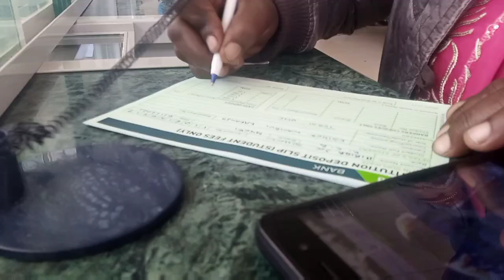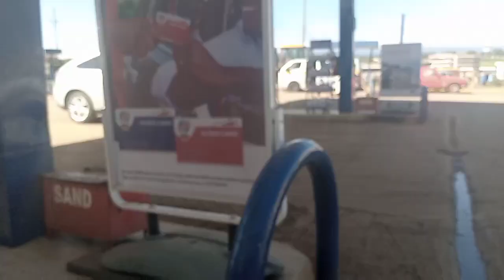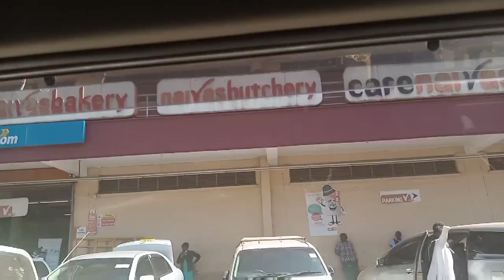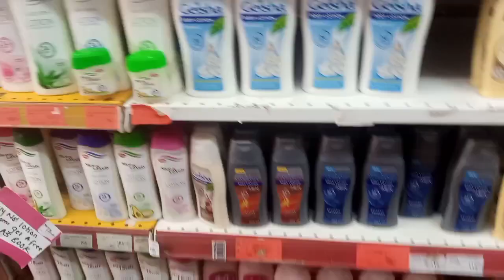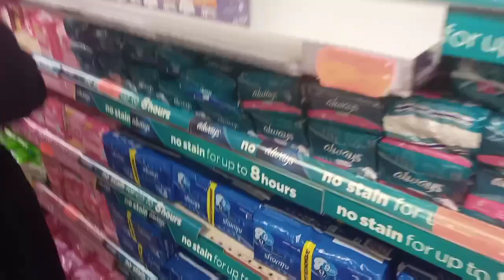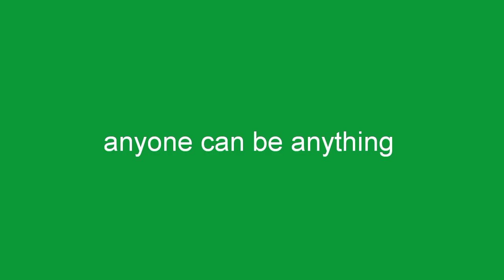Going 🔙 to school in kenya. 🏫.Being a firstborn/bank errands/shopping 🛒/late for school 🎒.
Going 🔙 to school in kenya..